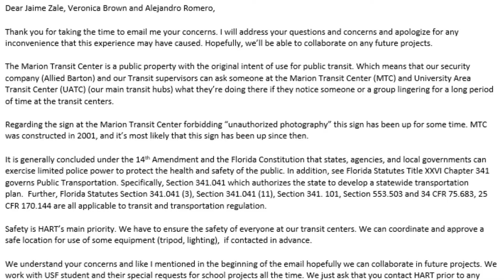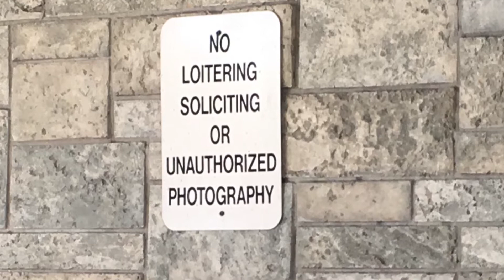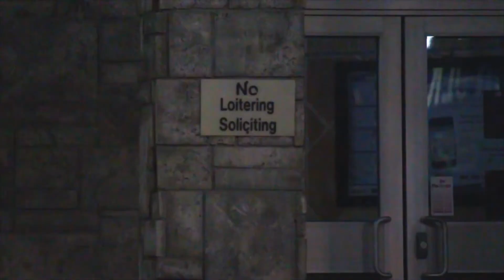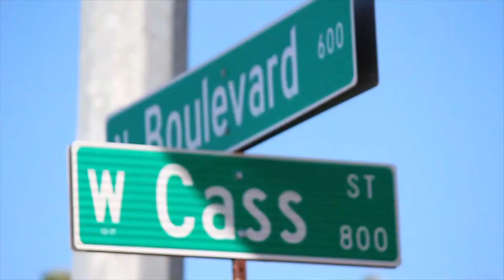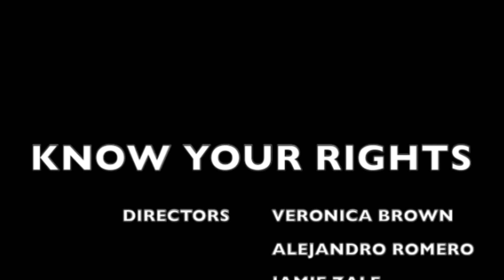Know Your Rights: A Guide for Student Journalists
Knowing your rights is important. Knowing how to defend yourselves against anyone infringing on your First Amendment rights is crucial. We as UT journalism and communication students had a firsthand experience in being kicked of The Marion Transit, an alleged private bus station. But how is the property private when the agency providing the service to the bus station is funded by taxpayers money. We spent an entire semester dedicated to informing student of their first amendment rights. See the journey that we went through in order for us to know our rights.